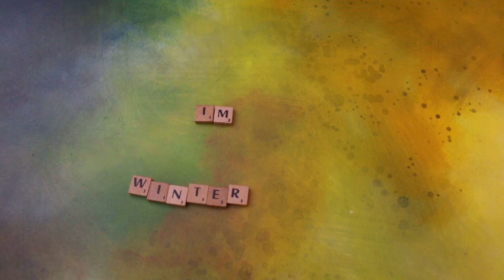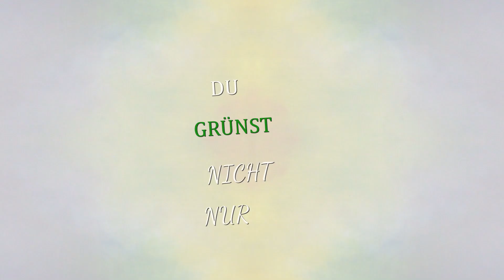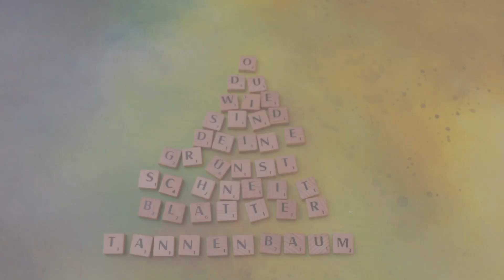O Tannenbaum | Weihnachtslied modern | Lyric Video]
Just a fun interpretation of the famous christmas song.

Lyrics zu "O Tannenbaum (Remix)":

Wenn es schneit
Im Winter, wenn es schneit
Im Winter, im Winter, wenn es schneit
Baum

Tannenbaum, O Tannenbaum

Im Winter, im Winter, wenn es schneit (Tannenbaum)
Im Winter, im Winter, wenn es schneit (Tannenbaum, Ta, Tannenbaum)
Im Winter, im Winter, wenn es schneit (O Tannenbaum)
Tannenbaum
O Tannenbaum

Du grünst nicht nur
zur Sommerzeit
O Tannenbaum, o Tannenbaum
Wie grün sind deine Blätter (Blätter)

Tannenbaum, O Tannenbaum

Im Winter, im Winter, wenn es schneit (Tannenbaum, o Tannenbaum)
Baum, Baum, Baum .

Edit: Jeremy Fast
Camera: Canon D70

Special thanks to my neighbour for lending me her Scrabble game.

Video made with MAGIX Video Edit Pro Premium
Music made with Cubase 10 Pro

Distributed by Amuse